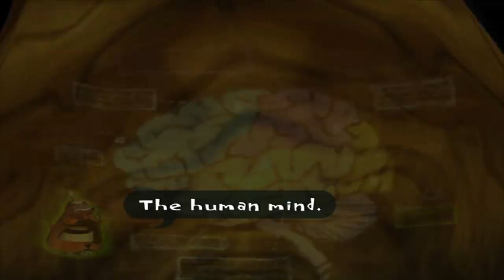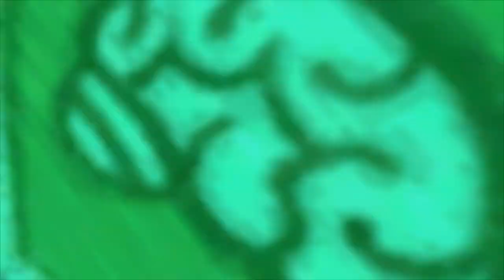[Let's Play] Slowey Joey - Episode 1 - Psychonauts